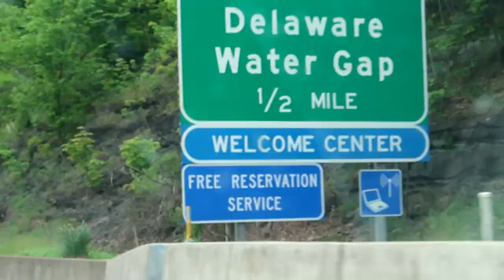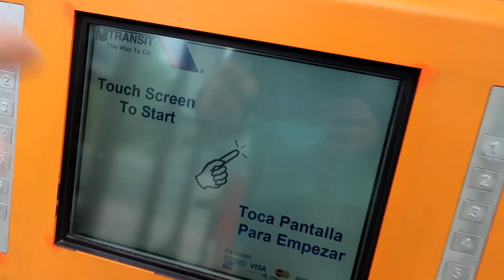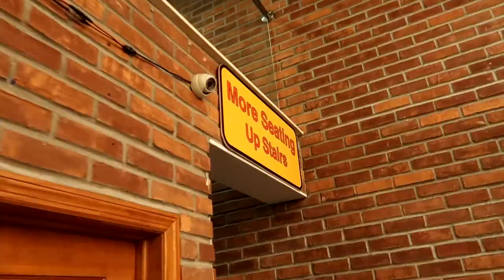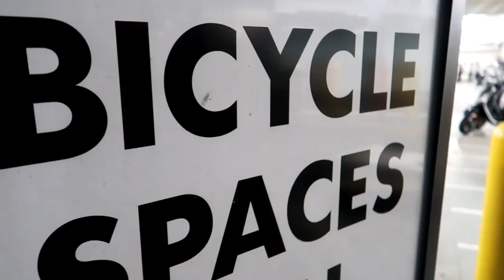DODGING NYC TRAFFIC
CLICK THE NOTIFICATIONS BELL!!!

Today on the vlog I go back in time. Before the DJI event, my girlfriend and I had some fun our our journey to NYC. We had difficulties at a gas station but overall the trip was clean LOL. One of the craziest parts about this city is the traffic. You're always dodging the people though too... Thanks for stopping by today! I will see you tomorrow! 3DMachines out. Vlog it up and STAY FROGGY FRESH!

MY GEAR:
FAN MAIL:
3DMachines